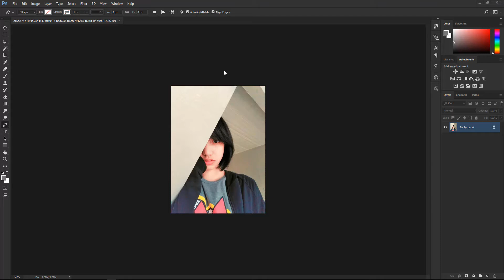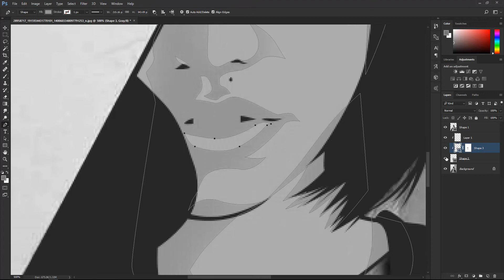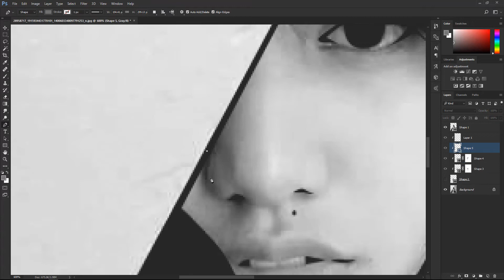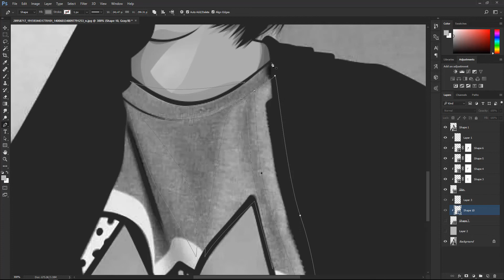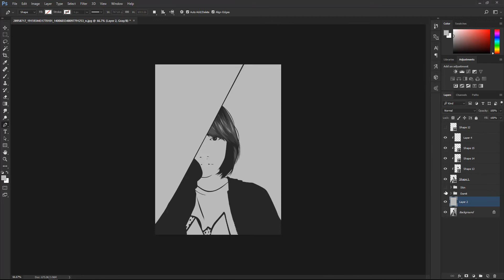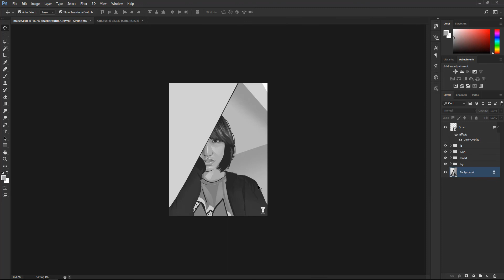Maezu - Vector x Vexel (Speed Art)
43 mins vector art ! hahahahaha